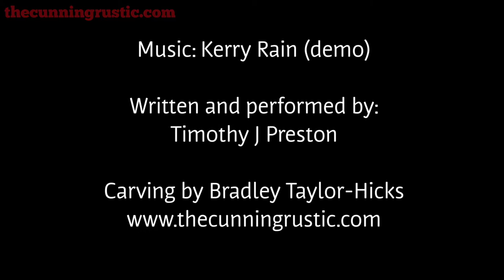Carving the Venus of Laussel in Fossil Mammoth Tusk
A few hours work condensed into a few minutes.  My carving of the Venus of Laussel, a 25,000 year old rock carving in South-West France.  For me, these Venus figures hold great fascination, perhaps as representatives of Mother Earth, they held a position of high regard among the ancestors.  Like the original, mine is stained with red ochre powder.

Written and Performed by Timothy J Preston
Used with permission of the artist (Thanks, Tim!).